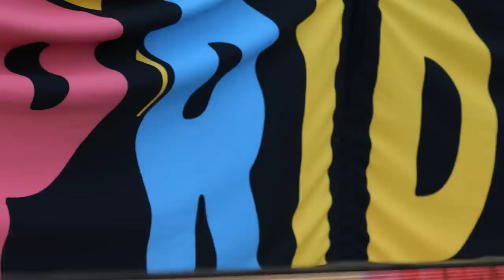BALLON D'OR & ERLING'S YORKSHIRE ACCENT | INSIDE CITY 411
Go behind the scenes this week at City as Ederson and KDB  attend the Ballon D'or awards, match action from Liverpool and Brighton as well as the WSL victory over Leicester and Erling Haaland shows us his Yorkshire accent.